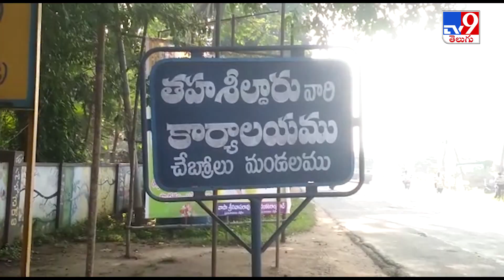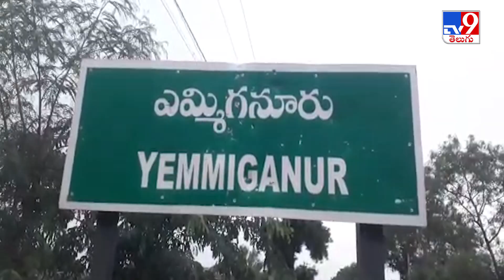AP News : బాలయ్య అభిమానుల ఆందోళన - TV9